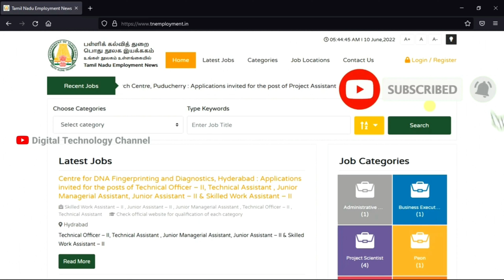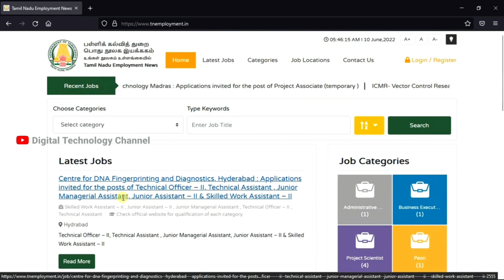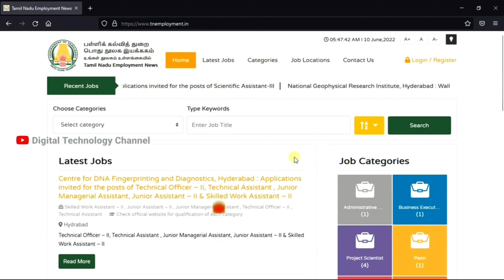Tamilnadu Government Website to know Government Jobs - Digital Technology Channel